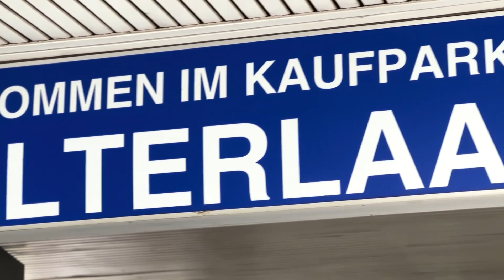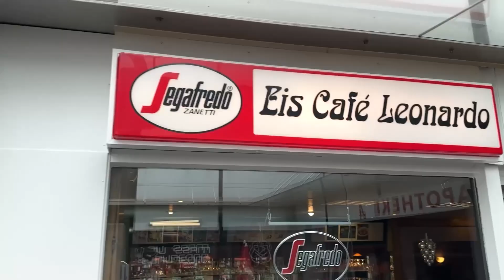Kaufpark Alterlaa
HERZLICH WILLKOMMEN
Der Wohn- und Kaufpark Alterlaa ist ein direkter Nahversorger in einer der größten Wohnanlagen Österreichs im Süden von Wien! Das Einkaufsangebot für den täglichen Bedarf, die kurzen Wege, sowie die moderne und barrierefreie Infrastruktur, schaffen eine in Liesing einmalige Einkaufs-Atmosphäre. Eine eigene Tiefgarage mit ausreichender Anzahl an Motorrad- und PKW Parkplätzen, sowie ein direkter Zugang zur U6 (Alterlaa) und ein umfangreiches Gastronomie Angebot, sorgen für ein entspanntes Einkaufserlebnis.

Bei uns finden Sie alles was Sie für den täglichen Bedarf benötigen, sowie verschiedene Shops und Gastronomien. In der Kaufpark Alterlaa Arena lädt ein schöner Vorplatz mit Brunnen, bei schönem Wetter im Schatten der Wohnpark Türme zum Verweilen ein. Wir freuen uns auf Ihren Besuch!

Verein der Kaufleute des Kaufparks Alterlaa
Anton-Baumgartner-Straße 44
 A-1230 Wien